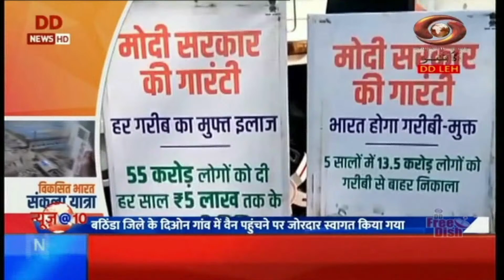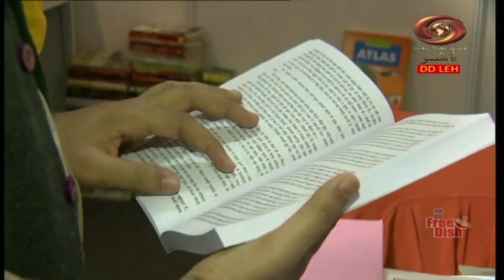Ladakhi News : Latest News and Updates, Special Reports on Ladakh | Dec. 06, 2023